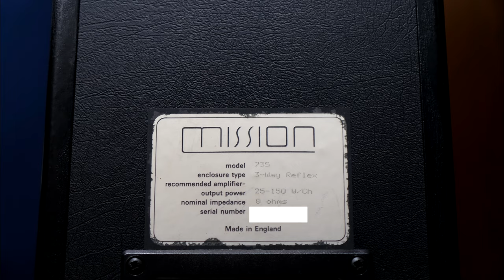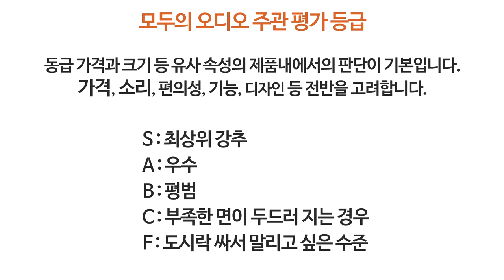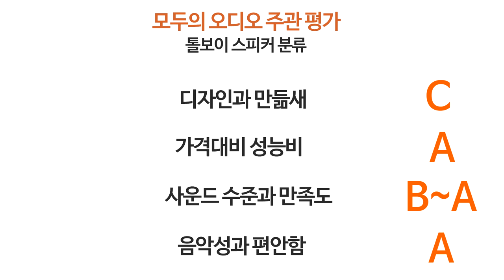인기없는 저가 톨보이 스피커 쓸만할까요? 미션 753 스피커 리뷰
에서 더 다양한 이야기를 함께 나누실 수 있습니다.